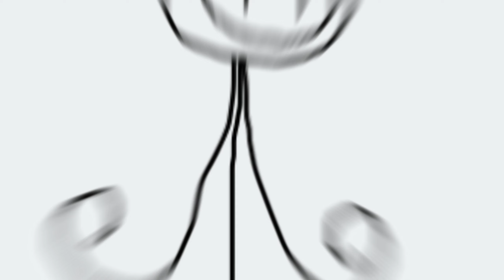SagaTeam Official Channel Trailer 2024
Thank you to everyone who contributed to the making of this video.

Not our song. The song is Game on from Pixels.

We are SagaTeam.